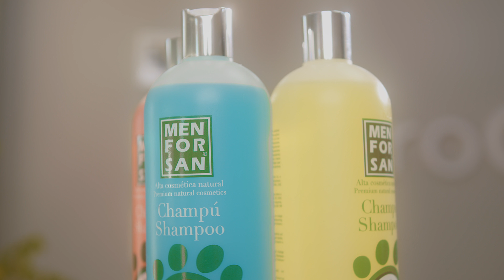PERRO DE CAZA ABANDONADO va a la PELUQUERÍA CANINA por primera vez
👉👉👉 😋🐶  𝗟𝗔 𝗠𝗘𝗝𝗢𝗥 𝗔𝗟𝗜𝗠𝗘𝗡𝗧𝗔𝗖𝗜Ó𝗡 𝗣𝗔𝗥𝗔 𝗧𝗨 𝗠𝗔𝗦𝗖𝗢𝗧𝗔, 𝗘𝗡 𝗟𝗘𝗡𝗗𝗔 𝗖𝗢𝗠𝗣𝗔𝗡𝗬  🌟